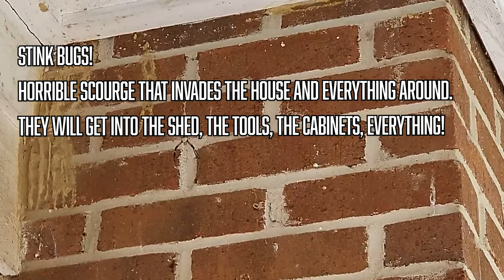Stink Bugs Must Die! I feed them to this HUGE Yellow Garden Spider! (Ultimate Trap?)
Eds Wildlife Episode #1.1 Want to know how to dispose of stink bugs?  This video will give you one idea of how to remove them!
Ideally, you would have 50 of these spiders set up all around your doors, windows, and house.  It's 100% natural no chemicals and healthy.  It's safe as well just try not to get bit by the spider.